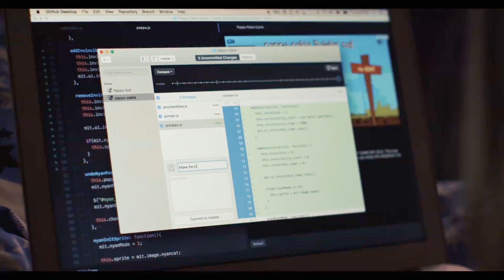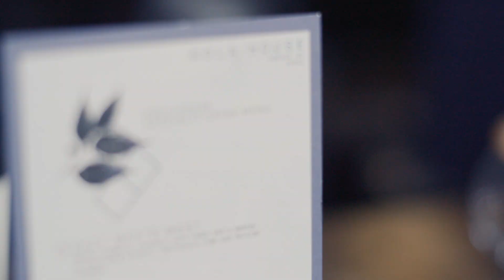Tahj Mowry Finds the Next Generation of Mashup Culture | Innovation Download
Mashup culture has touched industries from fashion to technology, but there's new combo that's proven even more exciting.

Mashable Studios is a division of Mashable dedicated to creating original & branded content designed to inform, inspire & entertain the digital generation across all platforms.